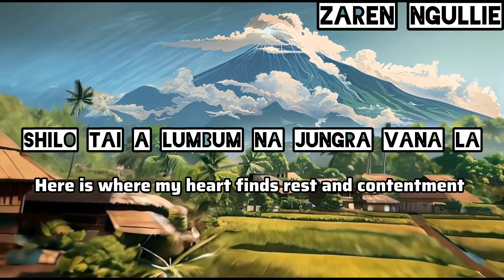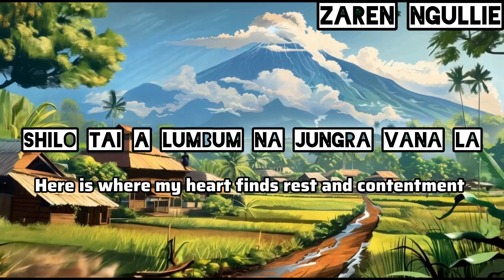|Ena ni Nzana la Sungro| : Zaren Ngullie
"Ena Ni Nzana la Sungro "

A heartfelt tribute to my beloved hometown, Sungro. This song celebrates the town where I grew up, cherishing memories and the values that shaped me. It's a testament to the power of community, unity, and the unbreakable bond between a person and their birthplace.

Backing Vocal : Zareni kithan
Lyrics by : Zaren Ngullie
composed by : Zaren Ngullie
subtitle : Renthunglo shitiri and Konthunglo Ngullie
recorded and mastered at : Element Indie studio

war cry : meribemo  kithan